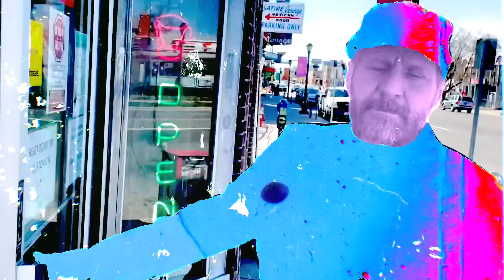John Grant - Billy (Official Video)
Taken from John's new album 'Boy from Michigan' which is out now via Bella Union and Partisan Records

Video by CASEY & EWAN

--- LYRICS ---

Billy as the world tries hard to
Cheat death once again, I’ve
Got some extra time which I thought
That I would spend by
Working on your song, and
It’s shameful and I’m sorry that it’s
Taken me so long

Billy you are always on my mind
And I think back to
When I first laid eyes on you at
Paris On The Platte, I
Saw you walking in
And immediately fell victim
To your, tractor-beam-like grin

Chorus:
Billy, we’re so different but
I think you must agree
That we could not support
The weight of expectation
And it forced us to our knees
And we set about destroying ourselves
As members of the cult
members of the cult
Of masculinity

Billy I remember how you let me
Stay at your place
As a birthday gift it was
On the night of July, 25th
And we both slept in the same bed
You didn’t care you let me know
That you were not afraid

Billy you have always
Made me feel like royalty
And I, always looked up to you
And you always made me feel
Like I was loved
But then I had to walk away
Because I knew that I would
Follow you, right to my own grave

Chorus:

Billy, we’re so different
But I think you must agree
That we’re both disappointments
To so many folks in this society
So we continue with the task
Of punishing ourselves
But maybe you don’t think I’m weak
And maybe someday soon we’ll speak
Just like we used to do,
When you were you
And I was me

Of masculinity